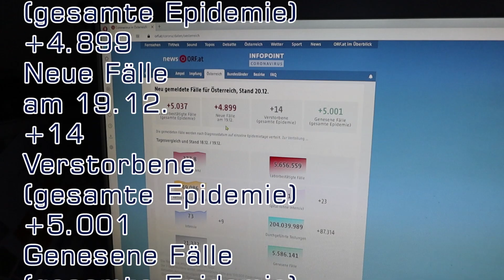NeulengbachVLog 2022-12-20 | eine Kundin meint, das Spiel läuft nicht - weshalb?! | CV-01011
00:00:00 willkommen alte und neue Freunde
00:05:07 blaue Wolken und Titel
00:05:35 the Microsoft® Flight Simulator
00:11:44 die Covid19 Zahlen
00:12:51 vor und zurück